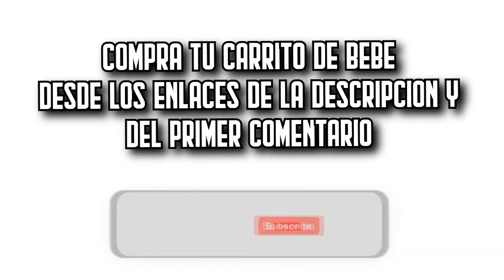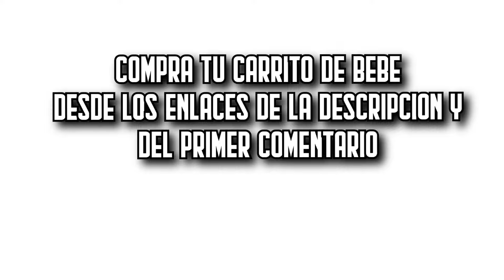🔥 7 MEJORES Carritos de Bebé BUENOS y BARATOS de Amazon [2025]✅[Calidad/Precio] Cochecitos 3 en 1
⬇️ Si estás buscando los mejores Carritos de bebé de Amazon, aquí encontrarás las más buenas, baratas y con una relación calidad precio increíble. ¡Echa un vistazo! 🛒

🔺 1. Kinderkraft MOOV (Amazon)

🔺 2. Maxi Cosi Zelia S (Amazon)

🔺 3. Bebeconfort Bonny (Amazon)

🔺 4. Magic ZC Reversible (Amazon)

🔺 5. Mobiclinic Elefant (Amazon)

🔺 6. Zkiprm Capazo Giratorio (Amazon)

🔺 7.  Prokoke 225 Black (Amazon)

👉 Encuentra aquí las mejores ofertas en Carritos de bebé (Amazon)